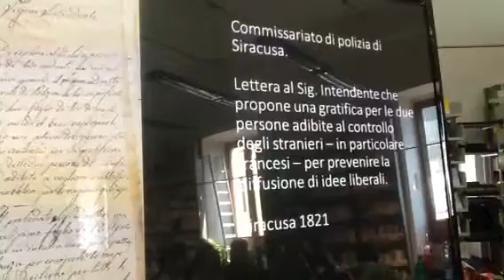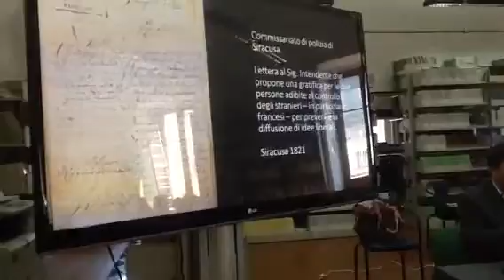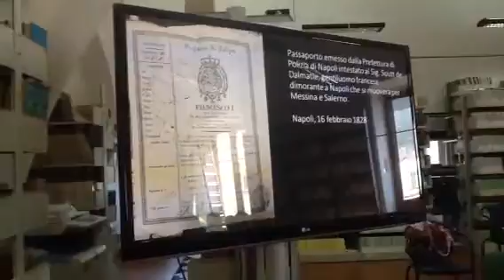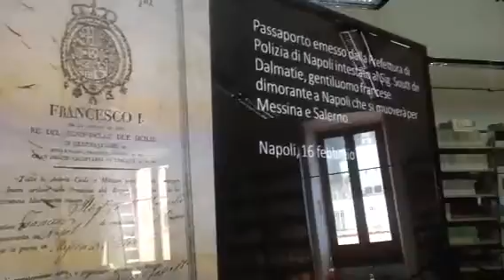Amalfii. Viaggi e soggiorni in Europa nel primo ottocento